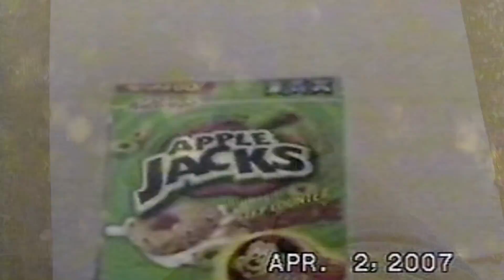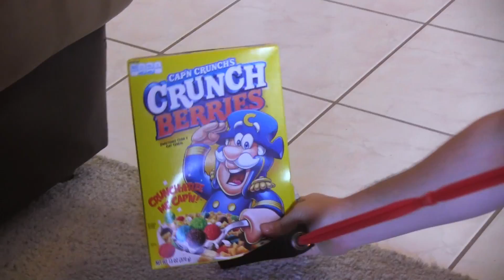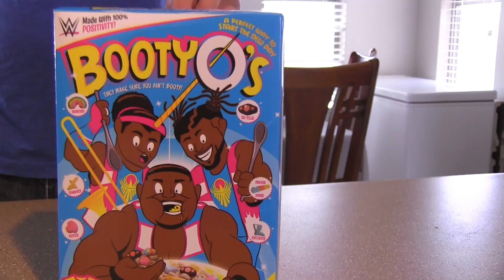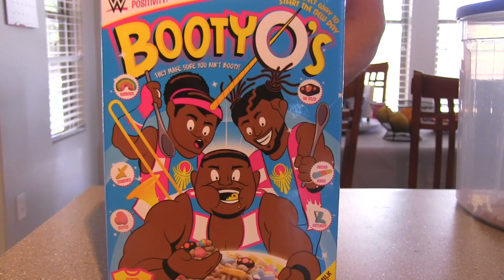Epic Battle - A New Day is Here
10 and half years ago, there was an Epic Battle for Breakfast!  The fight determined the right to choose what we can eat for Breakfast.  Well now, a similar group is starting up at an abandon house.  Could it be?  Is the Balanced Breakfast Thugs back?  If so, they are about to get Jacked Up!